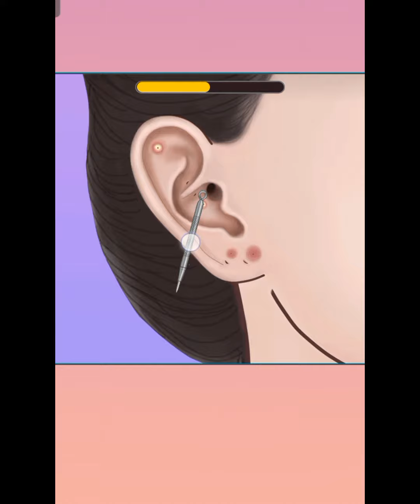Asmr ear cleaning treatment animation video!!